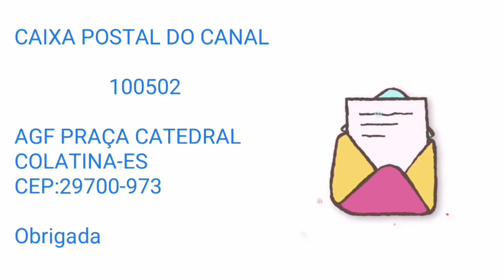BLINDAGEM+COMO FAZER DRESSED CAKE DE MORANGO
Decoração de bolo dressed cake ou bolo vestido que consiste
numa técnica muito parecida com a produção de chocolates, apenas trocando o uso de formas por uma faixa de acetato, o que dá esse acabamento perfeito e brilhante aos bolos. Fácil, rápido e incrível!

MATERIAIS DA DECORAÇÃO:

1 KILO DE CHOCOLATE EM GOTAS MEIO AMARGO PARA COBERTURA
100 GRAMAS DE CREME DE LEITE
1 ESPÁTULA
1 RASPADOR DE BOLO
1 ACETATO COM TEXTURA
BRIGADEIRO PARA RECHEIOS DE BOLO
BICO DE CONFEITAR 1M DA WILTON
2 CAIXAS DE MORANGO
1 CORDA DOURADA

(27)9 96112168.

Colatina Es.

Twiteer:@BomJanete

Fan Page:@barracabomsabor

                  100502

COLATINA-ES
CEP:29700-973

Obrigada